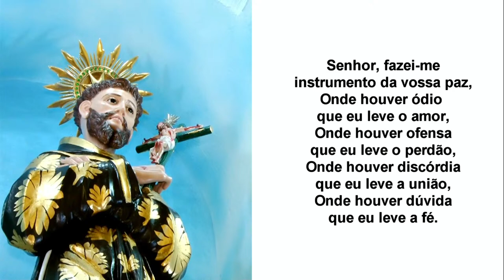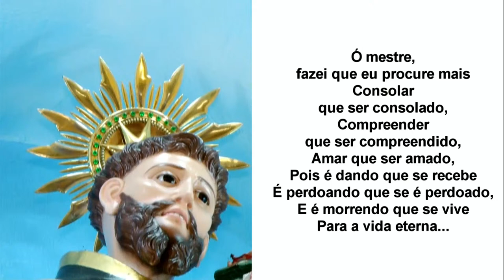LIVE FESTIVA - "QUEM PARTE LEVA SAUDADE." - 17/10/20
Secretaria da Paróquia
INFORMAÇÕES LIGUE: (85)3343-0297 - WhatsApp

Secretaria do Santuário
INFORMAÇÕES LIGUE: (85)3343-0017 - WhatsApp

Campanha dos Benfeitores
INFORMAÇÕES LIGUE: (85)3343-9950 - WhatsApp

Livraria São Francisco:
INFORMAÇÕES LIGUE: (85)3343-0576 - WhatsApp